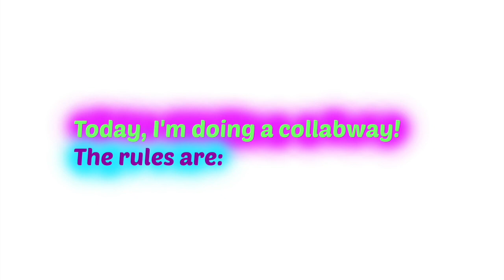700 Subscriber Collabaway! (CLOSED) || Love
RULE CHANGES: I can comment on a video on your channel/ the comment you leave on this video if you are not able to message me/ do not know how!
I was preferring 40 or more but now I'm making it where everyone can enter!

Hey everyone! Its Love from LiveLoveLaugh 1199! So today, I'm doing a... COLLABAWAY to thank you all for over 700 subscribers! That is so amazing and all of you mean so much.

Rules
2. Comment the type of video you would like to do if you won
3.Comment the month you want the collab to be in (Month must be sometime from OCTOBER - MARCH)
4.Must have 40 or more subscribers (preferably but now it doesn't matter!
5. I must be able to message you off of YouTube

Extra Info
I will message you off of YouTube if you win
You must reply within 48 of me messaging you if you did win otherwise someone else will replace you
THERE ARE GOING TO BE 5 WINNERS
Winners announced on October 1st

BYE